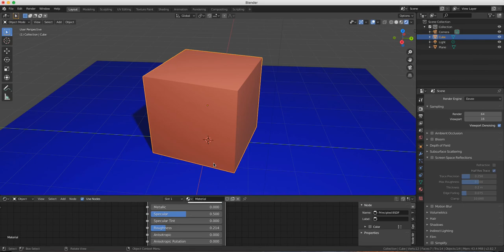Blender 2.8 - screen space reflections or not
Quick video to explain the situations where I think Screen space reflections is useful in Blender 2.8

I forgot to mention but it's very important you need to enable screen space reflections if you have objects with emission shaders if you want to see them lighting other objects.